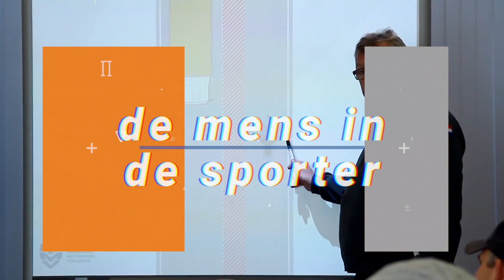Kimberly van der Laan over haar werk als arts, quads en paardrijden (Checkbox 17)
Kimberly van der Laan is een geweldige quadrijdster. Maar de liefde voor sport begon ooit met paarden. In Checkbox vertellen zij en haar vader hoe ze ooit op de quad belandde. Ook laat Kimberly zien dat het paardenmeisje van toen er nog altijd is.

Als arts op een intensive care én bij KNMV-wedstrijden ziet Kimberly veel gevolgen van ongelukken en crashes. “Dat moet je een beetje uitzetten als je zelf gaat rijden. Maar soms zie je bijvoorbeeld dat iemand een dwarslaesie oploopt, dan denk je nog wel een keer na voordat je erop stapt.”

Rijdt ze daardoor voorzichtiger? “Dat denk ik wel. Maar misschien niet omdat ik medisch onderlegd ben, ik denk van nature al. Daarom vind ik het juist mooier om wat langere wedstrijden te rijden. Het is natuurlijk een groot verschil of je twintig minuten voluit rijdt of dat je anderhalf uur net een stapje rustiger rijdt. Dan kun je het volhouden en heb je de tijd iets beter zelf na te denken.

Vader Wil van der Laan reed al quads in de jaren tachtig. Toch stimuleerde hij nooit heel erg dat Kimberly en haar zus Savannah het ook gingen doen. “Hij wilde echt dat het vanuit ons kwam, dat we dat zelf zouden willen. Maar hij vond en vindt het prachtig om met z’n allen op pad te gaan. Toen is hij zelf ook gestopt, toen wij zijn gaan rijden.”

Haar vader speelt een enorme rol in de carrière van Kimberly. “Zoiets kun je niet alleen bereiken. Je moet een team om je heen hebben. Hij bouwde ook mijn quad. Ik heb in het begin heel lang op een VLS gereden, het merk dat hij samen met mijn moeder heeft opgebouwd. Later ben ik overgestapt naar Yamaha.”

Wil is trots op wat hij en zijn dochters bereiken in de sport: “Motocross is een zware, intensieve sport. Ik heb mijn steentje eraan bijgedragen door ze te leren te rijden en hun lichaam te verplaatsen. Want je moet als rijder zijnde ook als bakkenist functioneren op zo’n quad.”

“Sommige ouders willen weleens meer in hun kind zien dan wat ze op dat moment aan toe zijn”, vervolgt hij. “Daar zit een gevaar aan, want kinderen moeten dan dingen gaan doen waar ze eigenlijk nog niet aan toe zijn. En dat heb ik altijd geprobeerd te voorkomen.”